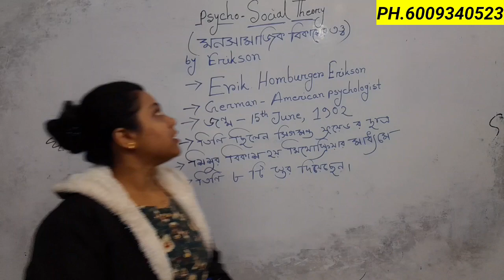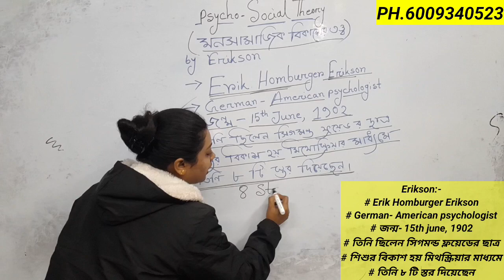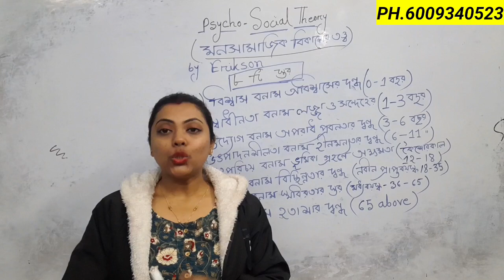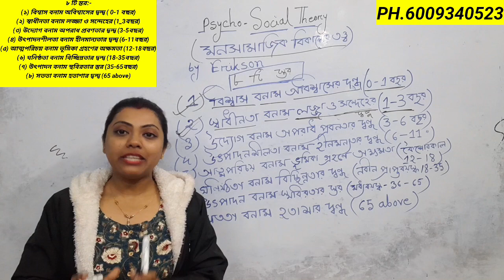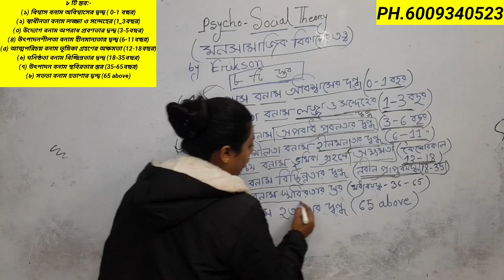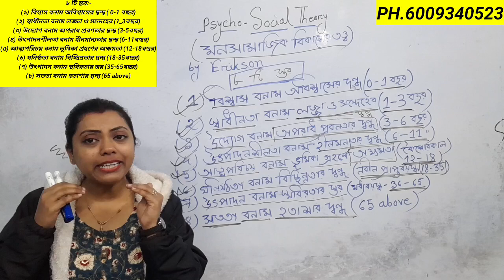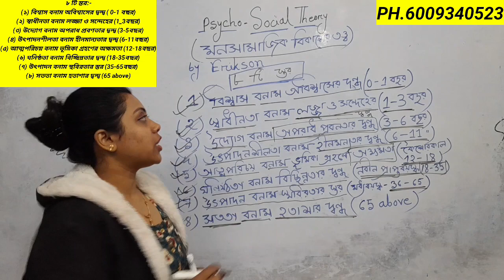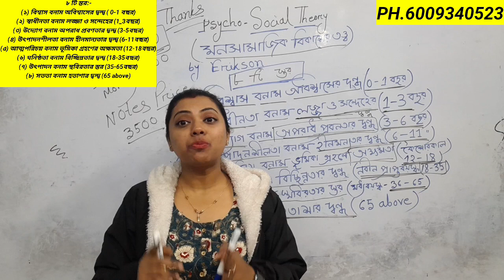Tripura TET || Erikson: Psycho Social theory || CDP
Playlist:-Geography Playlist playlist Grammar Pedagogy Pedagogy playlist সাহিত্য English literature masterthe success master